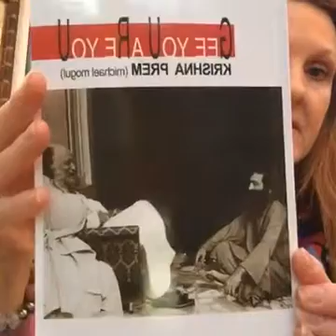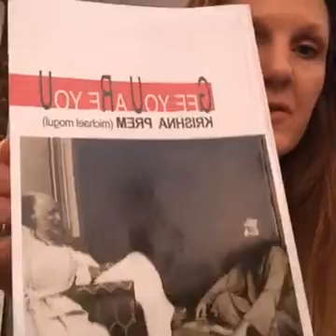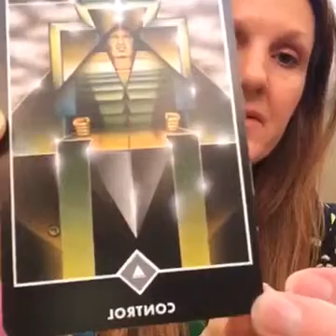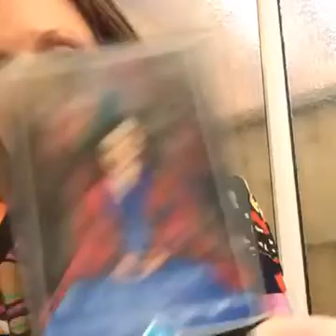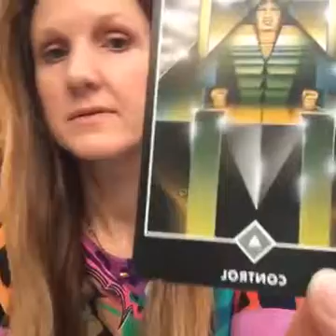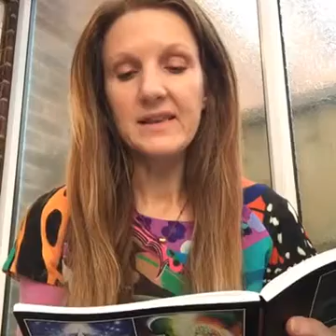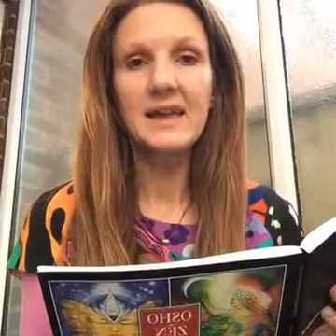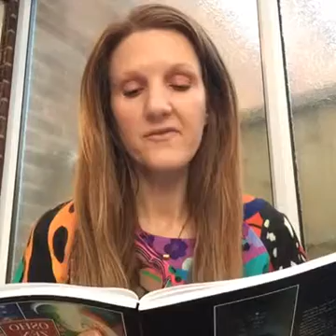OSHO Zen tarot Reading, "Gee U R U" by Krishna Prem and Silence